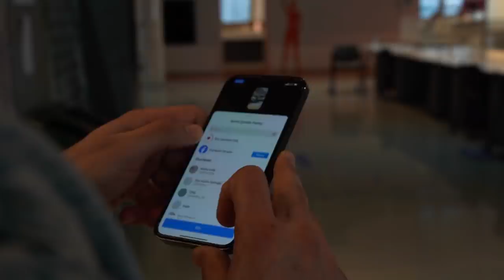Başarılı Girişimcilerin Sırrı... 👊 | Özyeğin Üniversitesi | vlog 013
Bugün Özyeğin Üniversitesi'ndeyiz! 😎 Kampüs gezisi ve öğrenci buluşmalarımızla beraber birçok konuya değindik. İyi seyirler dileriz. 🚀